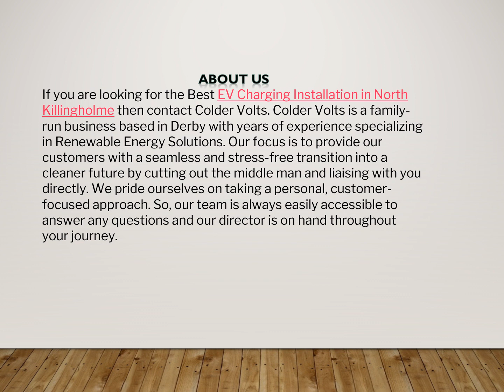EV Charging Installation in North Killingholme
If you are looking for the Best EV Charging Installation in North Killingholme then contact Colder Volts.